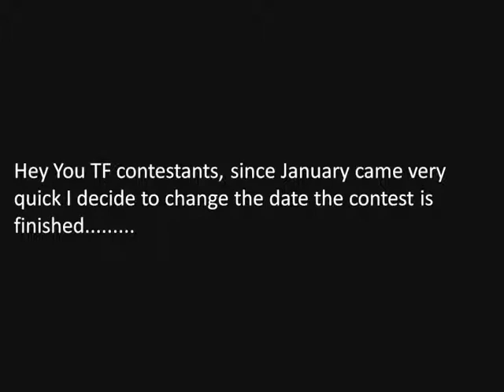TF Contest part 2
Please read this TF Contestants as I change the date of when the contest close and the winner will decided